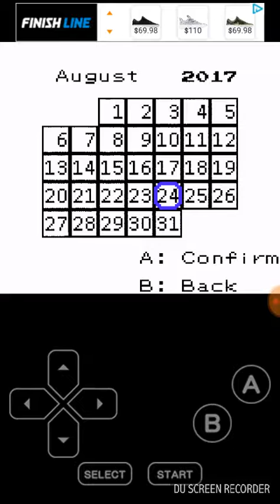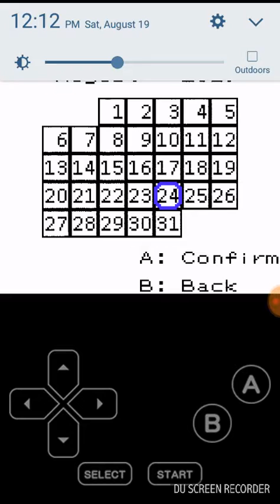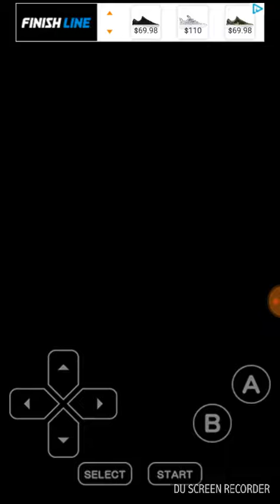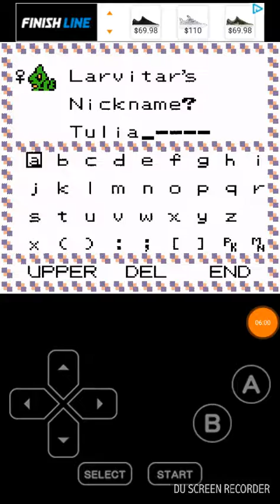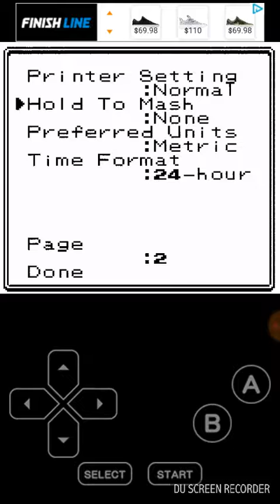Pokemon Prism Part 1 GETTING LOST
Today we play thee fan-made rom hack Pokemon Prism and get lost in the process